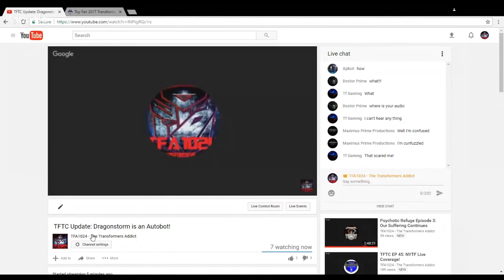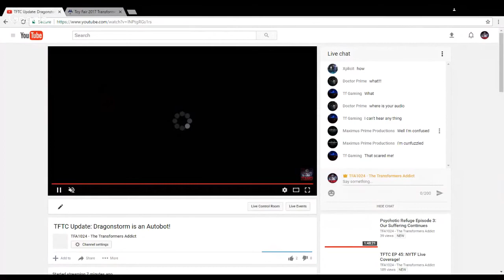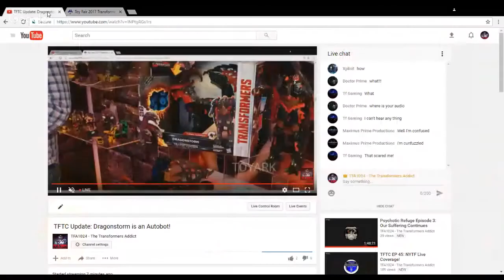TFTC Extra: Dragonstorm might be an Autobot!